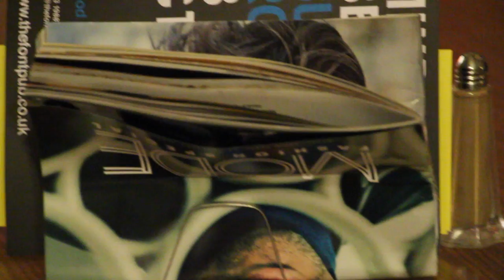F10 This is SpARTa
F10 Art Battle @ The Font
Thursday 9th Oct

Ft Candy - Guns of Brixton remix